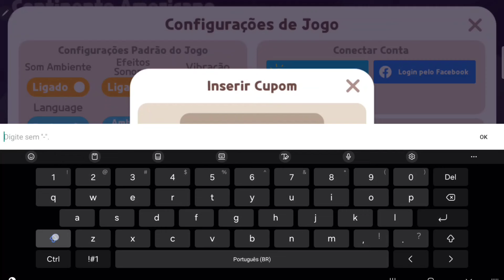PLAY TOGETHER COUPON CODE | NOVO CUPOM DISPONÍVEL*New Coupon Code (31 de JUlho)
Playlist- Jogando ROBLOX

Playlist - LIVES

Playlist- Jogando Sunshine Days